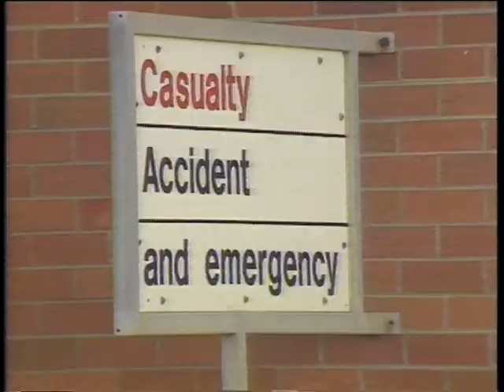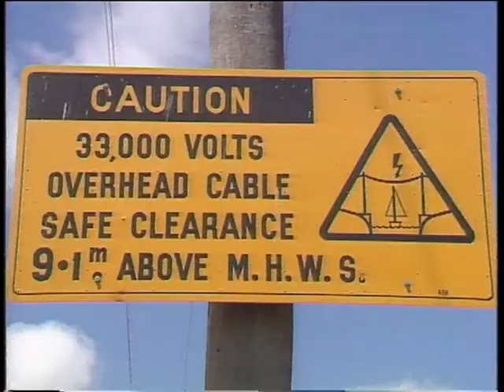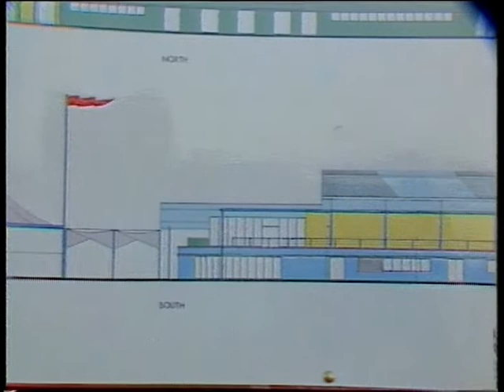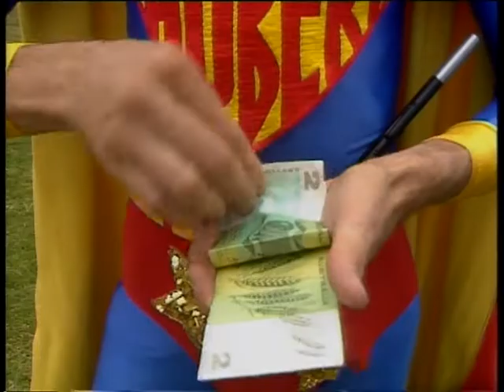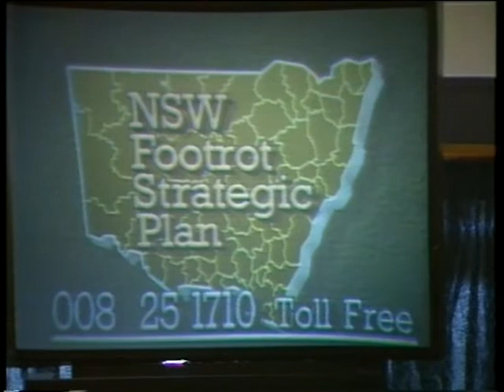5B 97 News item NBN Television January 1987